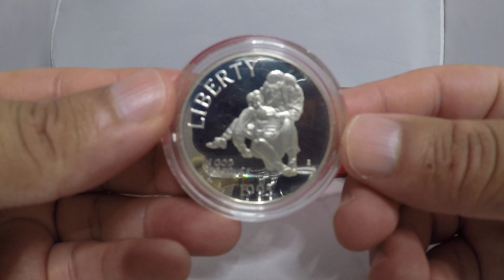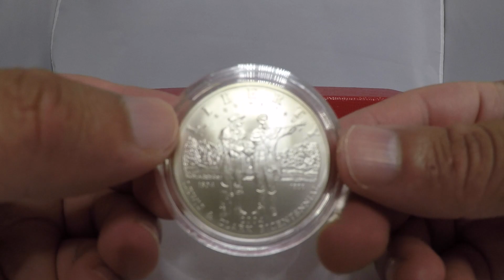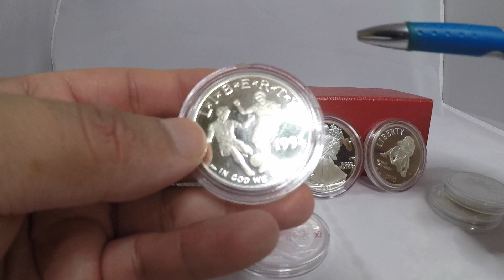MONEDAS PROOF O NORMALES ???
" FULLCREEN "
para ser socios de youtube/fullscreen